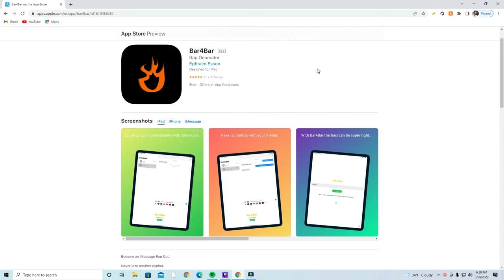Yuno Miles - Honda Civic (Prod.Donez)